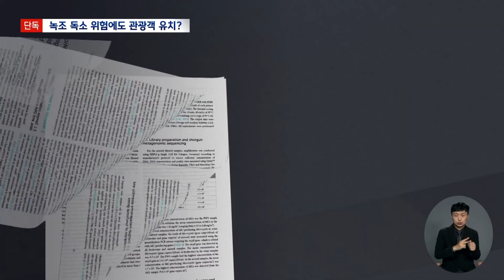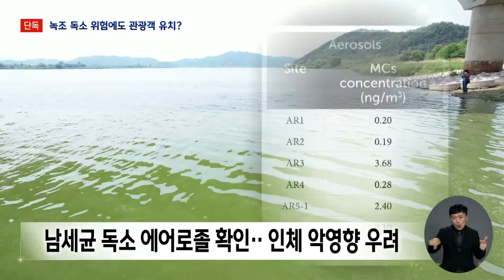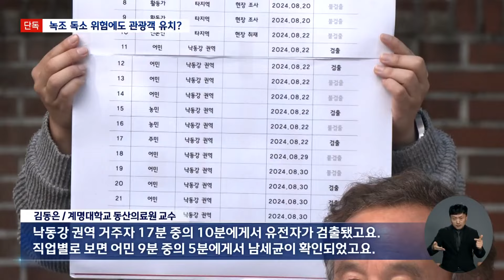[단독] 공기 중에 녹조 독소 떠다니는데‥ 대구시는 낙동강 주변 관광객 유치 (2024.10.14/뉴스데스크/대구MBC)